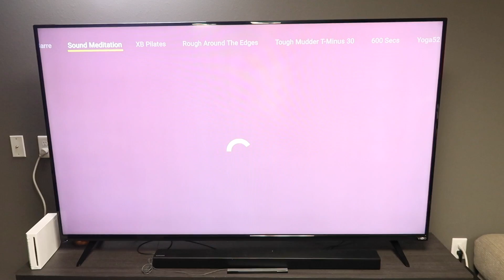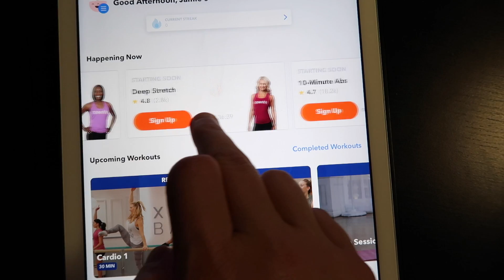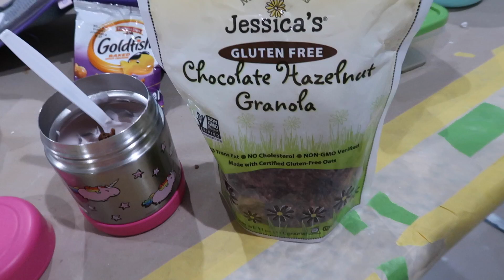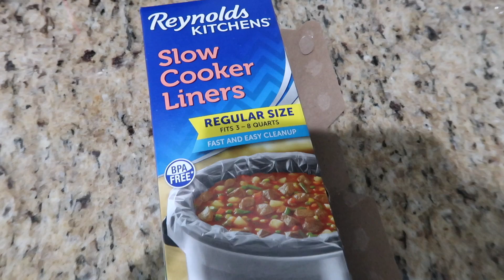CLEAN WITH ME | HOME RENOVATIONS | NEW KITCHEN | WHAT'S FOR DINNER | CROCKPOT MEALS |JAMIE'S JOURNEY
CLEAN WITH ME 2020 | FALL CLEAN WITH ME| FALL DEEP CLEAN WITH ME | HOME RENOVATIONS | NEW KITCHEN | WHAT'S FOR DINNER | CROCKPOT MEALS | JAMIE'S JOURNEY

Amazon Favorites
Sweater cardigan
Squeezey snackers (pouches)
Avery's lunch box
Natural calm
Under high chair mat

❤️ORGANIZATION FAVORITES ❤️
Organizational bins in refrigerator

❤️FAQS❤️